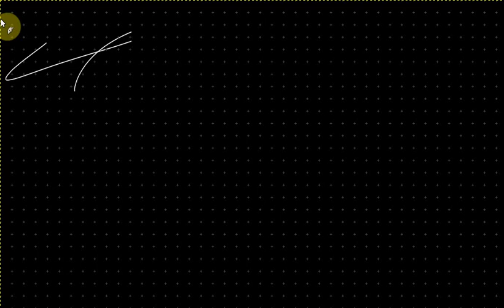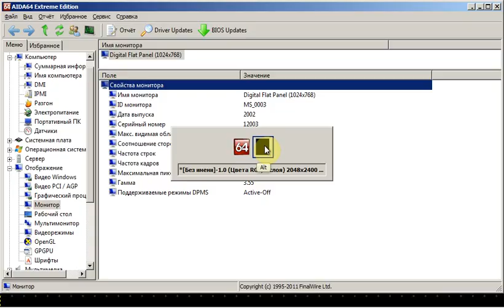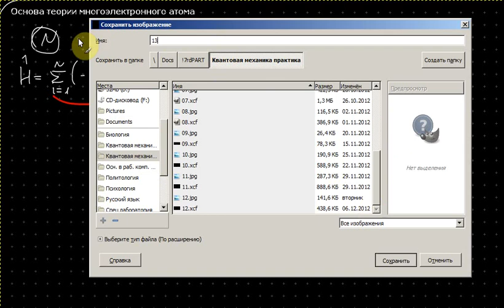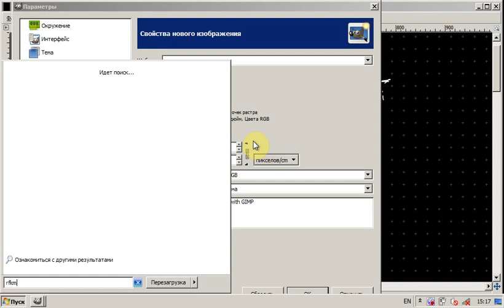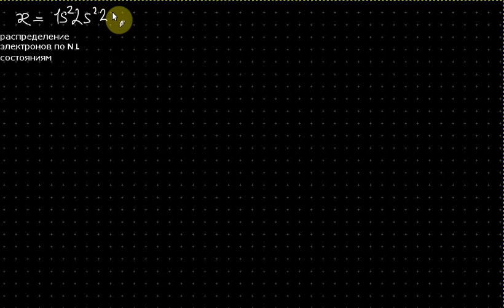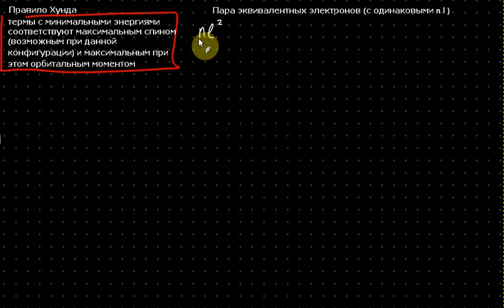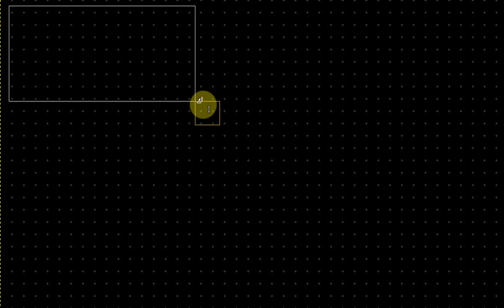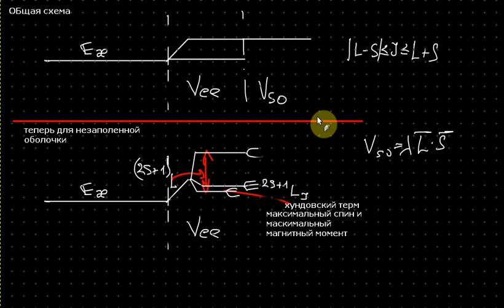Квантовая механика Практика 13